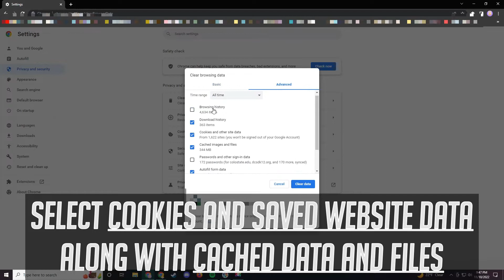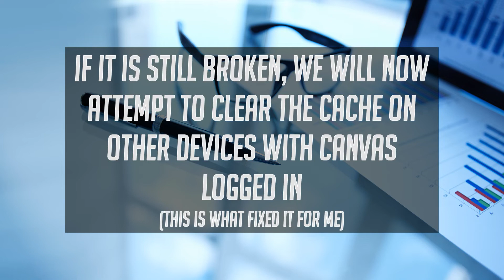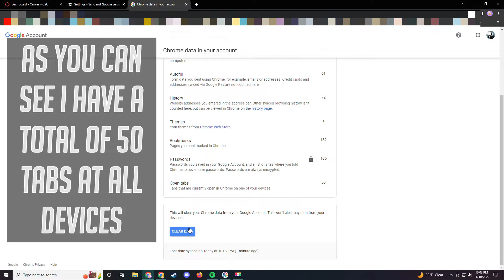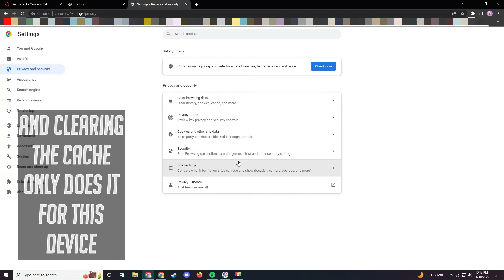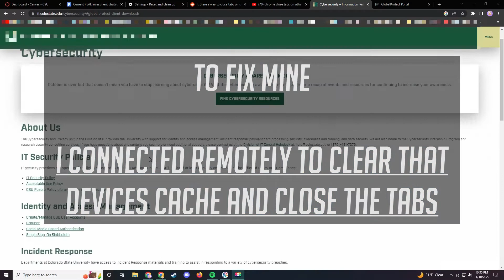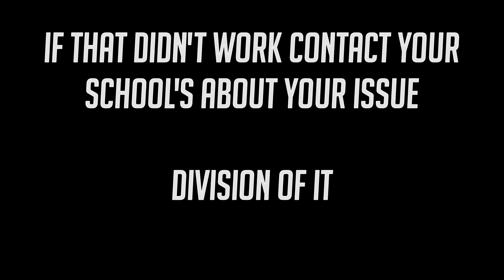FIX: Canvas Instructure slow on Chrome: Canvas Student/Teacher LMS loading error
In this video I go over various solutions to Canvas Instructure Running slowly on the Chrome web browser. I go over clearing your cache, updating chrome, and CLEARING YOUR CACHE ON OTHER DEVICES. How to clear your cache on other devices to make chrome run faster. How to make canvas run faster by closing tabs on other devices. How to clear your sync data on other devices. Fix Canvas Instructure being laggy. Fix lag on canvas student. Fix Canvas lagging.

Canvas running slow seems to be a problem from syncing your account on multiple devices.

00:00 Intro
00:19 Clear Chrome Cache on Current Device
00:48 Check for Chrome Updates
01:28 Clear Cache on Other Synced Devices
02:20 Warning Only Use As Last Resort
03:00 How to see Tabs From Other Devices
04:07 How to Close Tabs On Other Devices (Chrome Sync)
04:24 Remotely Clearing My Other Devices Data
05:07 If that didn't work, TRY FIREFOX
05:22 Try Contacting your School's Division of IT
05:26 SUGGEST WHAT WORKED FOR YOU IN THE COMMENTS
05:32 Hope it helped!

IF YOU WOULD LIKE TO DONATE TO ME (money will go to helping me pay for college/investments/rent)